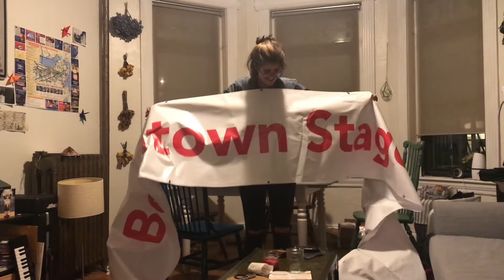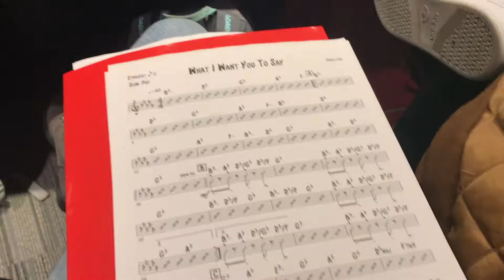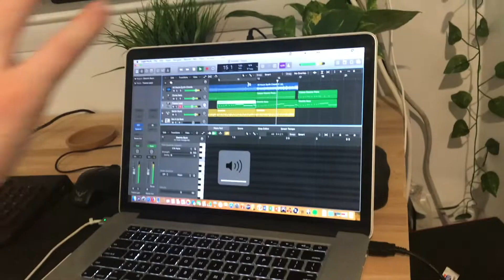Return to Starbucks - Vlog 3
Hey yall hope you enjoyed the video! Let me know if you would like to see anything in particular and if theres anything I can improve on :)

The photographer I worked with when I had the photo shoot is Adam and he's insanely talented so you guys should check him out if you get a chance:

Also check out the pages of the choir I'm in at school!